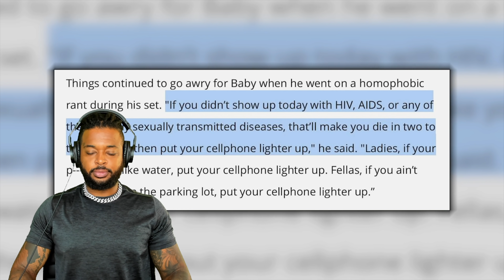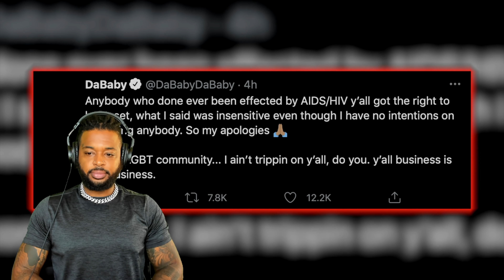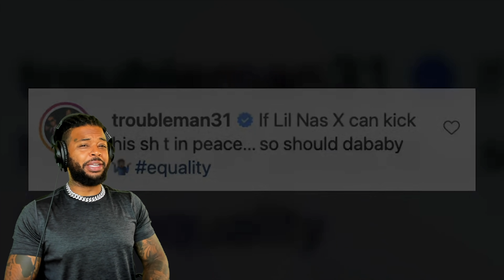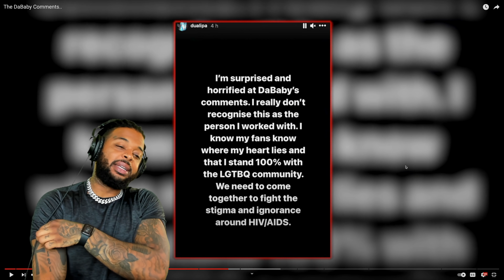DaBaby Getting Canceled? My Thoughts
This video I give my take on the DaBaby drama that's going on right now.
Will DaBaby get cancelled? What do u guys think?
Watch the WHOLE VIDEO, I give a question at the end to everyone that might change your perspective.